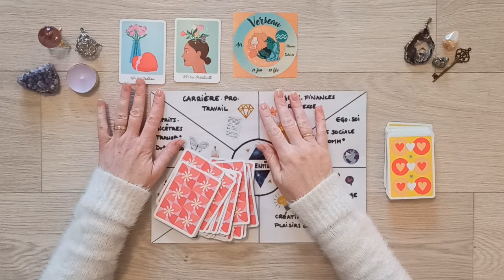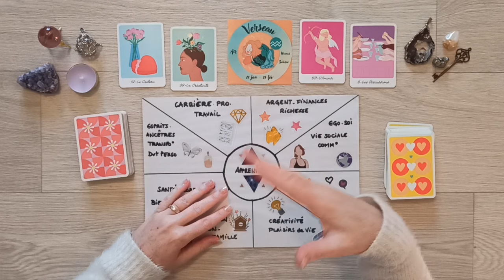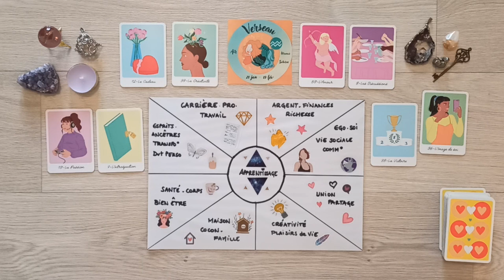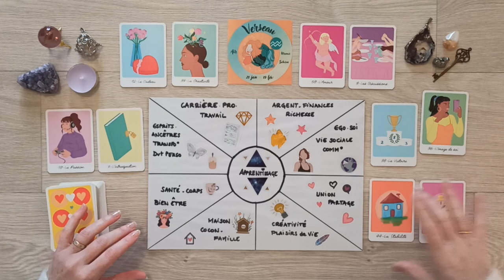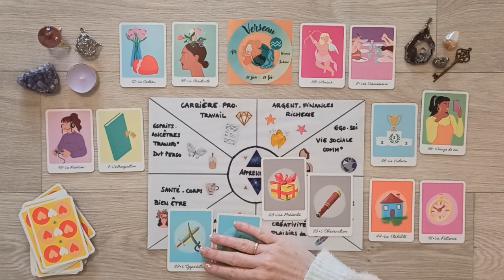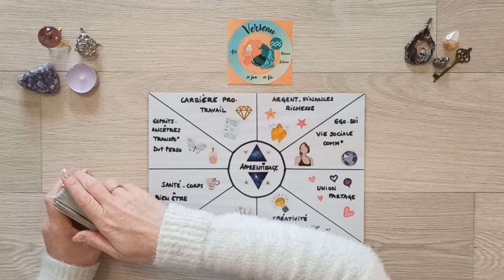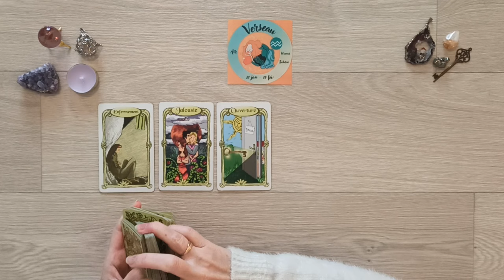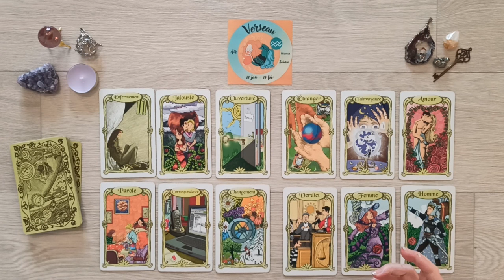♒ VERSEAU 2024 - ANNÉE REMPLIE D'AMOUR - Cadeaux et surprises - Transformation et construction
🌟 Bienvenue sur cette vidéo de vos prédictions de l'année 2024 pour le signe du Verseau en signe solaire, ascendant, lunaire et vénusien.

🌟 VOUS POUVEZ ME CONTACTER afin d'effectuer :

- vos guidances personnelles (domaine ou guidance complète)
- votre étude numérologique karmique tibétaine pour connaitre les secrets de votre incarnation
- soins Lahochi ou soin spécial "chemins du douze" de libération et déblocage actuel dans votre étape de vie

🌟 Minutage de la vidéo :

00:00 Introduction
03:15 La roue des domaines
33:03 Tirage des 4 trimestres

Ne laissez jamais votre pouvoir de décision et de création à personne d'autre que vous-même. Vous êtes cocréateur et cocréatrice de votre vie.

✨ Je publie des contenus réguliers, énergies de la semaine, tirages, etc sur mes autres réseaux facebook et instagram. Vous pouvez me retrouver sous le pseudo: Les chemins du Douze